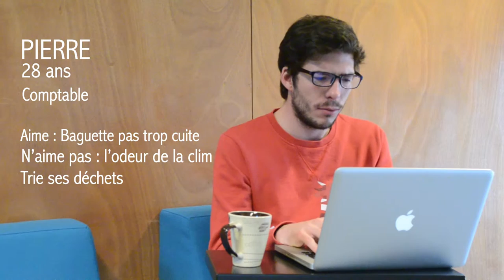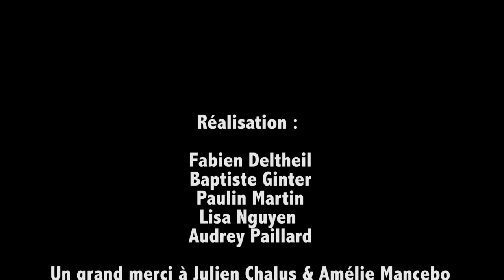FING-IRAM : GreenMouse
Auteurs : Fabien Deltheil, Baptiste Ginter, Paulin Martin, Lisa Nguyen, Audrey Paillard, étudiants en Master 1 Information et Communication Numérique. IRAM-Université Jean Monnet.

Depuis plusieurs années, les campagnes de sensibilisation et d’éducation aux gestes éco-citoyens se sont multipliées. Nous sommes désormais plus attentifs à notre consommation d’eau par exemple, plus vigilants au gaspillage énergétique, à l’empreinte carbone.

Mais qu’en est-il de la consommation énergétique liée à l’utilisation d’Internet ? Peu d’informations circulent à ce sujet. Qui parmi nous mesure réellement l’impact de sa consommation énergétique liée à ses recherches via un navigateur, ses téléchargements, l’envoi des mails ?

Ce manque d’information peut laisser croire à l’internaute que cette consommation est négligeable. Pourtant, à bien y regarder, ce n’est pas le cas.

Dans le monde, plus de 200 milliards d’emails sont échangés chaque jour, et chaque minute, ce sont plus de 4 millions de recherches Google qui sont effectuées et plus de 72 heures de vidéos qui sont téléchargées sur YouTube.

Tous ces échanges, toutes ces requêtes ont un coût énergétique, plus ou moins important certes en fonction des situations, mais réel. En effet, les transferts d’informations mis en oeuvre lors de l’envoi d’un courriel ou d’une requête nécessitent à chaque étape des équipements qui consomment de l’énergie tant pour leur fabrication que pour leur fonctionnement : box, ordinateurs, routeurs, serveurs, unités de stockage des Data center...

Cette consommation d’énergie peut être évaluée grâce à deux indicateurs : d’une part l’impact « climat », associé à la consommation d’énergie liée à la fabrication et au fonctionnement des matériels
D’autre part l’impact « consommation des matières premières », à savoir l’épuisement potentiel des métaux associé à l’utilisation des matières premières et qui reflète notamment l’emploi des métaux rares dans l’industrie électronique.

Nous nous sommes donc interrogés pour savoir comment le comportement individuel des internautes pouvait contribuer à limiter ces impacts : Le concept Green Mouse

*Quel est son utilité ?

Green Mouse se veut avant tout un outil de sensibilisation qui permet d’évaluer le nombre de clics réalisés chaque jour par un internaute.

*Comment fonctionne-t-il ?

Il s’agit d’un widget (Petite application qui s'intègre à un système d'exploitation, une page Web ou un blog et qui permet d’obtenir des informations) que l’internaute téléchargerait sur sa barre de navigation.

Ce widget comptabiliserait en temps réel les clics effectués par l’internaute et changerait de couleur pour l’alerter lorsqu’il passe par des navigateurs trop gourmands en énergies.

Notre public cible est large, de 15 à 60 ans environ, puisqu’il s’agit d’un outil de sensibilisation des internautes de façon globale

Un site internet complétera le widget. L’internaute pourra y retrouver les résultats de son compteur de clic, suivre l’évolution de sa consommation, mieux la comprendre grâce à des comparaisons simples (et humoristiques peut être), enfin confronter sa consommation aux autres internautes dans un espace plus « communautaire » afin de rendre parlantes les données ainsi récoltées.

Le site tiendra à jour une liste des navigateurs moins énergivores ainsi que de multiples conseils pour réduire encore l’impact environnemental lié à l’utilisation d’internet.